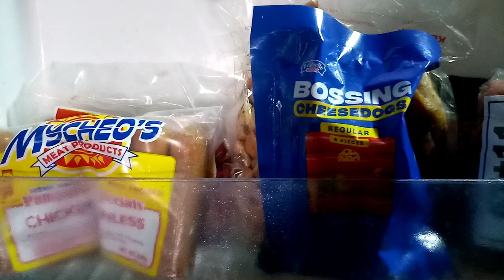Frozen foods & Fruit Salad w/guest Mamang magsasalad (2 in 1 vlog)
₱290.OO halaga ng frozen foods at guest ko si mamang magsasalad pumayag na siya kasi ay nagpa interview na siya at matagal tagal na alam na  niya na nagvvlog ako, nuon ay ayaw pa niya mag pabidyo.